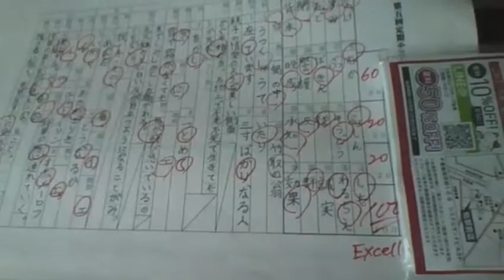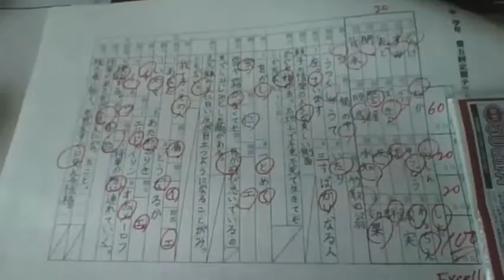俺様の中1の頃のテスト用紙紹介！（第5回定期テスト国語） 【世界のイケメン】